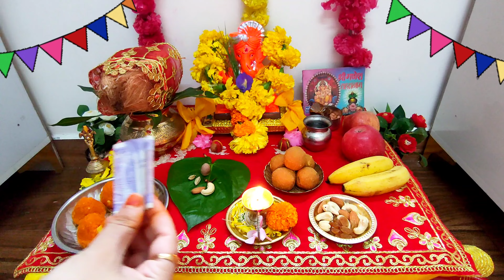Ganesh Chaturthi Sthapna Puja Vidhi 2024 !! शुभ मुहूर्त !! गणेश चतुर्थी स्थापना पूजा विधि 2024...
Ganesh chaturthi sthapna Puja vidhi 2024 || गणेश चतुर्थी स्थापना पूजा विधि 2024.

गणेश चतुर्थी स्थापना पूजा विधि !! Ganesh chaturthi Puja Vidhi !! Ganpati Sthapna 2024...

2024 me ganesh chaturthi kab hai
2024 ganesh chaturthi date
2024 ganesh chaturthi
2024 ganesh chaturthi kab hai
ganesh jayanti 2024
ganesh puja kab hai 2024
2024 ki ganesh chaturthi kab hai
ganesh chaturthi 2023 kab hai
ganesh chaturthi 2024
2024 mein ganesh chaturthi kab hai
ganesh 2025
ganesh chaturthi kab hai
2025 ka ganesh chaturthi kab hai
2024 mein ganesh puja kab hai
2024 ganpati
ganesh choth kab hai 2023
2024 mein bade ganesh kab hai
ganesh jayanti
2024 गणपति डेट
2024 ganpati date

गणेश चतुर्थी कब है गणेश चतुर्थी 2024 में कब है 2024 में गणेश चतुर्थी कब गणेश चतुर्थी पूजा विधि गुणेश चतुर्थी 2024 में गणेश जी की स्थापना कब करें गणेश